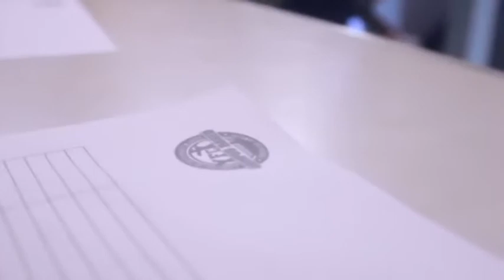JUMPSTART (YFC Campus Based Iloilo Campus Fresh 2014)